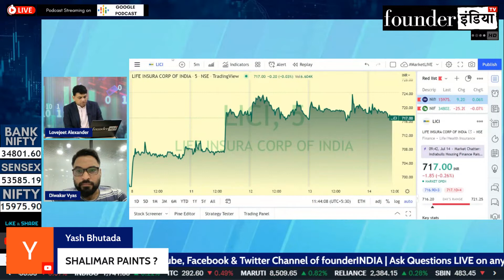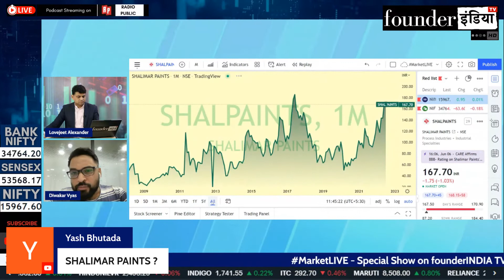Shalimar Paints Limited के शेयर में क्या करें? Expert Opinion by Diwakar Vyas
जानिए हमारे Stock Market Expert Diwakar Vyas की राय |

Analysis of: Shalimar Paints Limited

Shows on StockMarket, equity, trading, investment, commodity, personalfinance, tax, cryptocurrency, blockchain, reviews, Shalimar Paints marketanalysis, startups, policyreviews, nifty sensex, and much more.